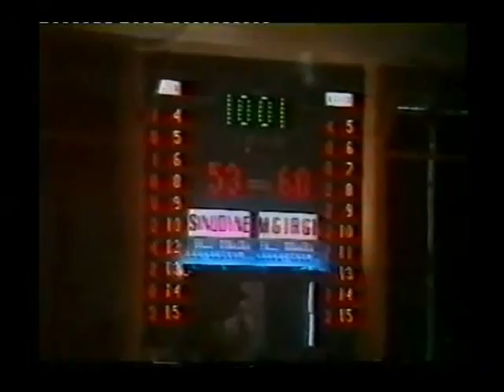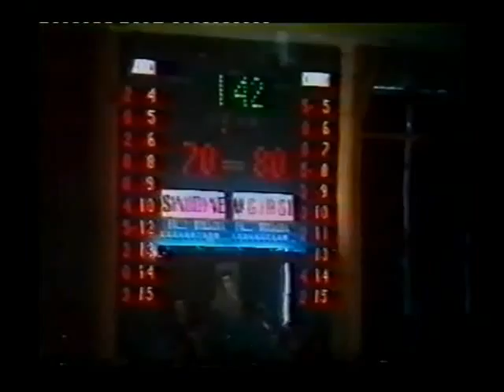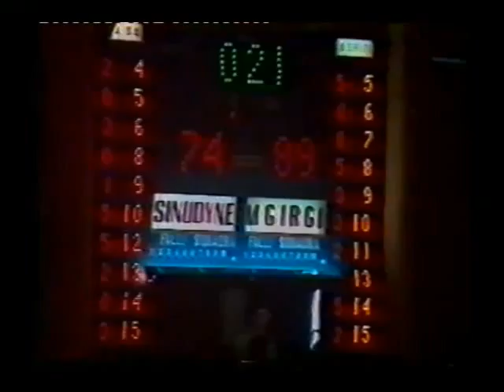Sinudyne Bologna Vs Mobilgirgi Varese 1977 FINALE GARA 2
Finale Campionato Italiano 1977
Sinudyne Bologna Vs. Mobilgirgi Varese (79 - 91 finale gara 2 secondo tempo) (17/04/77)

Finale
MOBILGIRGI Varese  2
Sinudyne V.Bologna 0

VARESE
Aldo OSSOLA
Giulio IELLINI
Bob MORSE
Ivano BISSON
Dino MENEGHIN
Marino Zanatta
Stefano Bechini
Sergio Rizzi

BOLOGNA
Carlo CAGLIERIS
Massimo ANTONELLI
Gianni BERTOLOTTI
Renato VILLALTA
Terry DRISCOLL
Piero Valenti
Mario Martini
Luigi Serafini

Alla fine della partita intervista di Aldo Giordani a Sandro Gamba